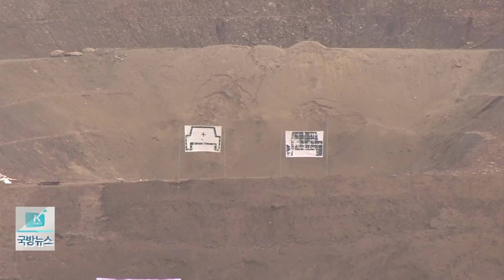[국방뉴스]18.03.14 육군 11사단, 기갑수색 공용화기사격훈련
육군 11사단, 기갑수색 공용화기 사격 훈련 (선소미)
강)
전차와 장갑차는 전투에서 최선봉에 서는 만큼 다양한 상황에 대처하는 공용화기 사격능력이 중요한데요.
아)
육군 11사단이 유사시 조건반사적인 사격능력을 키우기 위해 공용화기 사격훈련을 실시했습니다. 선소미 기잡니다.

K21장갑차의 우렁찬 포사격 소리가 지축을 흔듭니다.
K2전차의 기관포 사격은 정확하게 표적을 향합니다.

ST. 한 번 쏘아 반드시 맞힌다. 일발필중의 사격능력을 배양하는 훈련 현장입니다.

경기도 양평 훈련장에서 육군 제11기계화보병사단이 실시한 승무원 자격사격.
유사시 조건반사적인 전투사격 능력을 키우기 위한 훈련입니다.

전차장을 포함한 승무원들은 정지 간 사격과 이동 간 사격에서도
완벽한 사격 능력을 발휘해 기계화 부대의 공격력을 보여줬습니다.

이번 공용화기사격 훈련으로 장병들은 전장상황을 이해하고 전투감각을 익혔습니다.

INT. 천일환 중령 / 기갑수색대대장
“앞으로도 부대는 안전을 우선적으로 확보하고 내실있는 교육훈련을 통해서 강하고 자랑스러운 부대가 되기 위해 노력하겠습니다.”

특히 부대는 이번 훈련에 앞서 평상시 비사격 훈련과 지휘관 정신교육 등을 반복해 훈련 준비에 완벽을 기했습니다.
오늘 훈련에 참가한 각 팀은 다음 승무원 자격사격 전까지 보완할 사항들을 집중 연마할 예정입니다.
국방뉴스 선소밉니다.